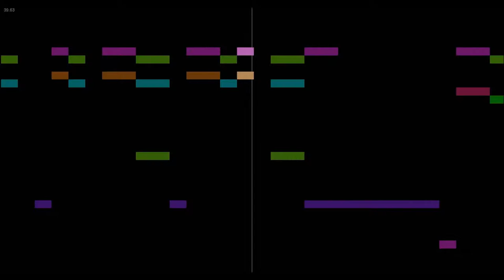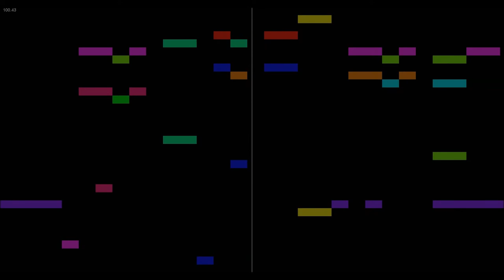Misawa Yasuhiro - Ayano to Kyouko no Shoubu - Music Animation Machine